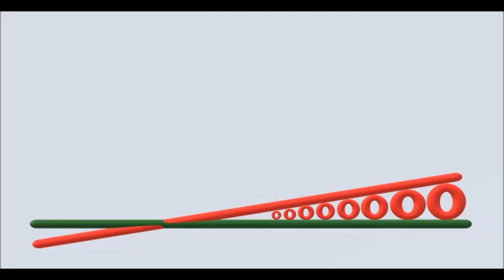Yae Jil Manae Noor Sa Alham Dulilla Sha Sha Eiyae Badsha Allham... | Mehar Angaz | Burushashki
A platform to watch and listen Burushashki, Urdu and Farsi Ginan. It is a way to spiritually enlighten and soulful.